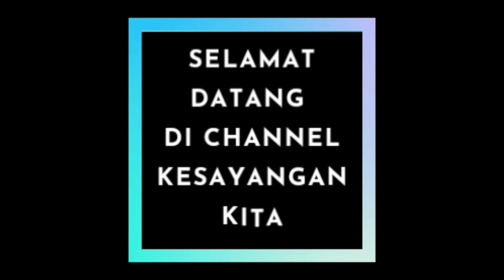LANGSUNG MAHIR || TEHNIK PANAHAN YANG BAIK DAN BENAR PART 2